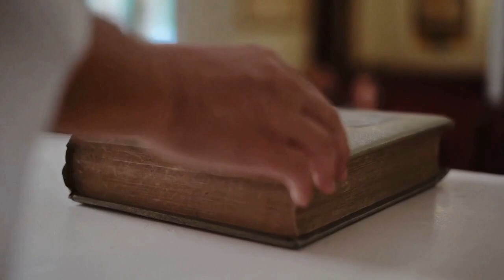Hebrews Part 8 Author Jason Ridgeway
Abba FATHER, we approach You with hearts yearning for a closer and more right relationship with You. We recognize Your love that extends beyond our understanding, inviting us into a deeper connection with You. Thank You for the privilege of communion with You. As we seek to draw nearer, we ask for Your presence to fill us with a greater awareness of Your nearness. Remove any barriers, distractions, and worldly attachments that may hinder our relationship with You. Shield us from influences that pull us away from Your embrace. Grant us the strength to prioritize this relationship and the wisdom to seek Your guidance in every aspect of our lives. May our thoughts, words, and actions reflect the love and devotion we have for You. We are grateful for Your unwavering presence. Let our choices and responses be a testament to our commitment to nurturing a right relationship with You. Provide us with insight and resources to cultivate a deeper connection and understanding of You. As we ask for Your forgiveness, as we forgive others. In The Life Changing Name of JESUS Christ, we pray.

Who Is The Holy Spirit?: Acts 1:8 But you will receive power when The Holy Spirit comes on you

Anger Control for Wives Husbands Fathers Mothers Kids: Children Teens and Adults

Anxiety Relief : For Foster Parents Single Parents Marriage And Everyone

Anger Management for Men Fathers and Boys: Control Your Emotions : Men Matter

Emergency Hotline: For The Elderly Family Parents And Teens

Joyful Living: For Grandparents Dads Moms Teens And Children

Life After Unforgiveness How to Forgive what you can't Forget: How to forgive everyone everything

Urgent Care: For The Elderly, Family, Parents And Teens

Self Control: Guide And Roadmap To Unlock Your Potential : Control Your Thoughts and Emotions for Success and Happiness

Salvation: For The Elderly, Those Who Are Married, Single Parents, Singles And Teens

The Ten Commandments: GOD's Law: For The Elderly, Parents, Singles, Teens And Children

Names of God : Elohim : Power Prayer Salvation Faith Miracles

Names of God : EL Shaddai: Power Prayer Salvation Faith Miracles

After Life: A Journey to Your Final Resting Place: Your Ultimate Destination What Lies Beyond